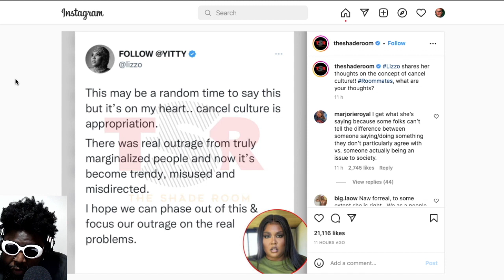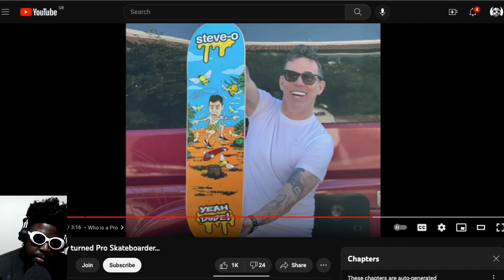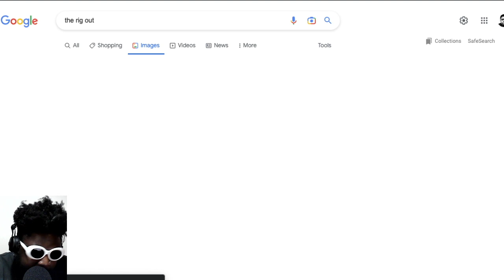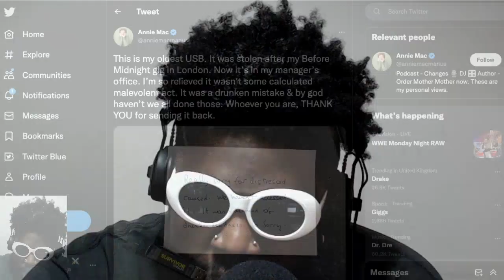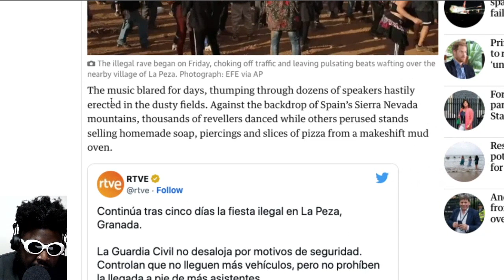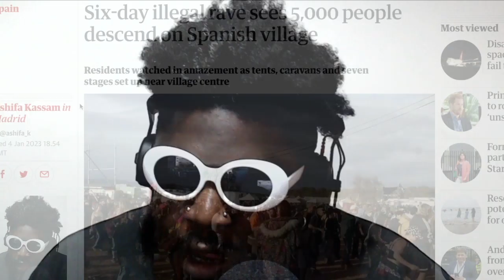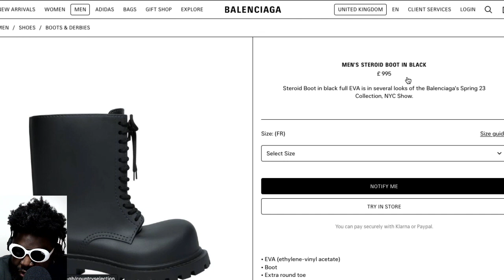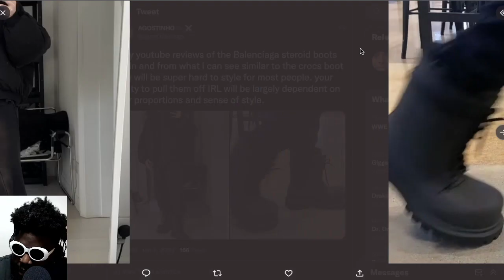CANCEL CULTURE IS "APPROPRIATION" | TAZS #638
Agostinho rambles about Lizzo's comments on 'cancel culture', not caring if someone unfollows you on social media, post-pandemic induced laziness, Lil Wayne turning Pro, 1923 being better than Yellowstone, 'The Rig' on Amazon Prime Video being a complete waste of time, Annie Mac's getting her stolen USB stick back, six-day illegal village rave that went off without a hitch, Spiritland Royal Festival Hall closing down due to COVID-19 and rising energy costs, Balenciaga Steriod Boot reviews and more...

🚧TIMESTAMPS🚧
0:00 Intro
0:20 I'm so lazy in life post-pandemic
3:40 Stop caring about people who 'unfollow' you on social media in 2023
8:54 Lizzo agrees with me, cancel culture and why you should stop believing what people say without proof
21:16 Lil Wayne is now a professional skateboarder
33:50 1921 is better than 1883 AND Yellowstone
37:28 The Rig on Amazon Prime Video is one of the WORST things i've ever watched
43:23 Annie Mac announces someone returned her stolen USB stick
50:53 6 day village illegal field rave goes off without a hitch!
58:10 Spiritland Royal Festival Hall is closing due to covid and rising energy prices
1:03:25 Early Balenciaga Steroid boots reviews are in and they will be a challenge to style for most people
1:12:58 Outro